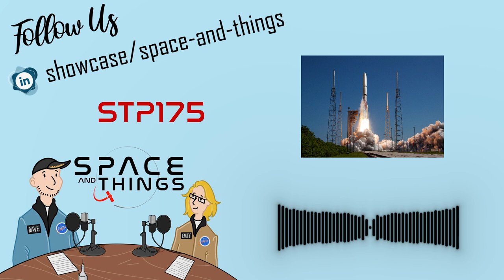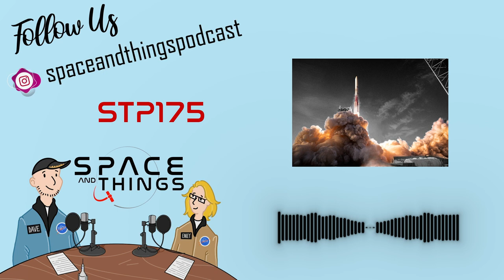STP175 - Celestis Memorial Spaceflights - with CEO Charles Chafer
Celestis Memorial Spaceflights - with CEO Charles Chafer
More info and links in the video description... 👇

A new year brings in a new first, a new rocket from United Launch Alliance, the Vulcan Centaur, is due to launch on January 8th and the first private Lunar Lander. So we want to learn more about one of the payloads on board. With that in mind we speak to Charles Chafer, CEO of Celestis Memorial Spaceflights about their second Luna mission and their first deep space Voyager mission.

Photo Credit: Celestis Memorial Spaceflight